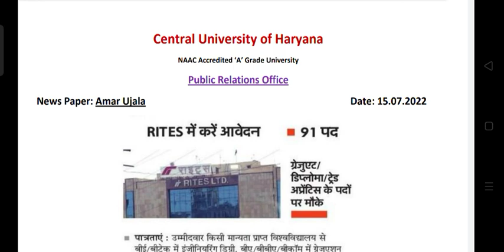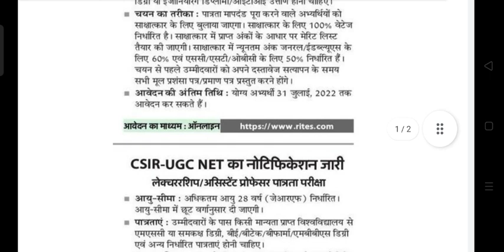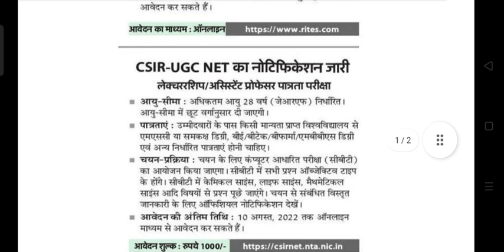Recruitment for graduate diploma/trend apprentice in Rites | JOB Opportunities For Students in 2022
Recruitment for graduate diploma/trend apprentice in Rites | vaccancy in Rites | jobs for students

JOB Opportunities For Students 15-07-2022